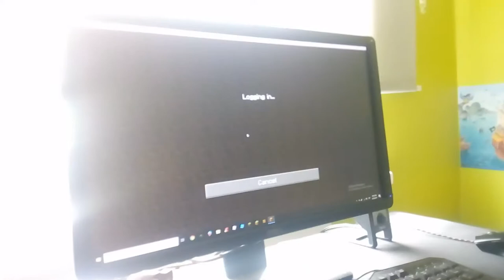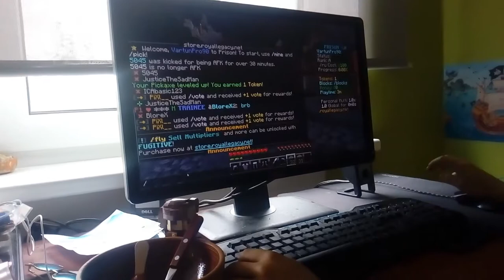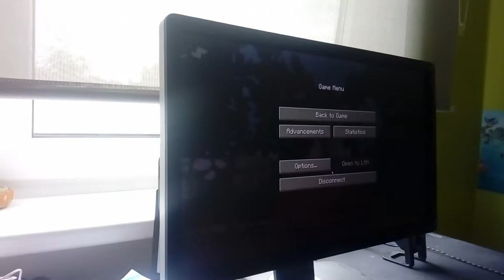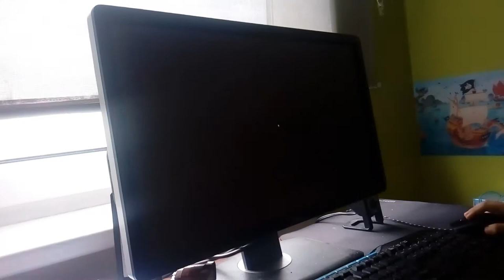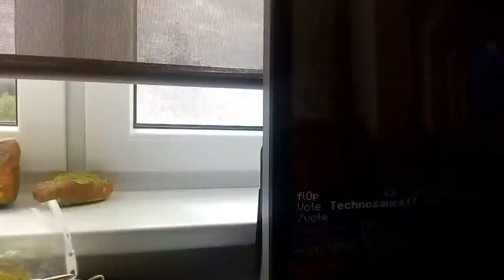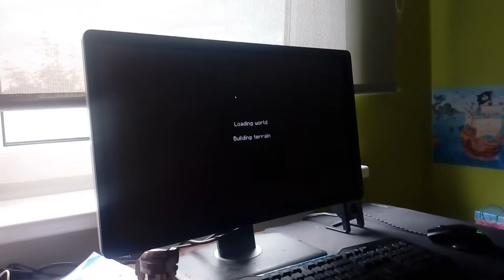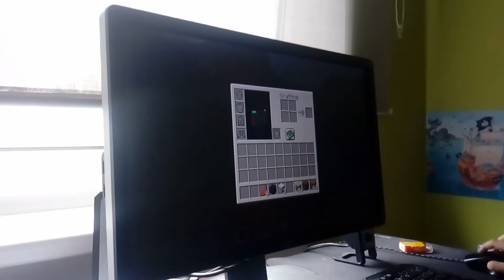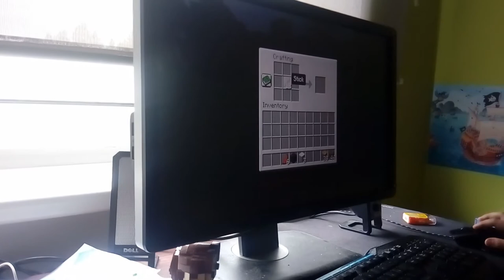Eba õnnestunud video. Markus arvas et see on proov